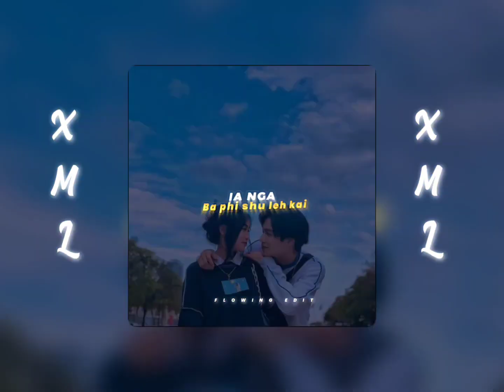wanbha__ia nga phi pyn king maloi